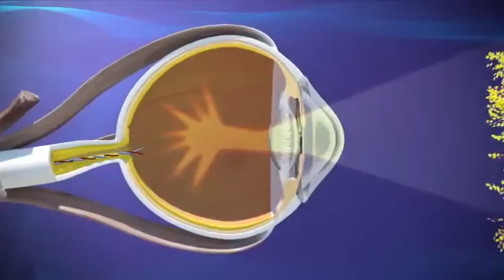Astigmatizmus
mplantácia torickej vnútroočnej šošovky je vhodná pri:
vysokom astigmatizme
astigmatizme kombinovanom s inou vyššou dioptrickou (refrakčnou) chybou
rohovka nie je vhodná na laserovú operáciu
pacientoch nad 45 rokov